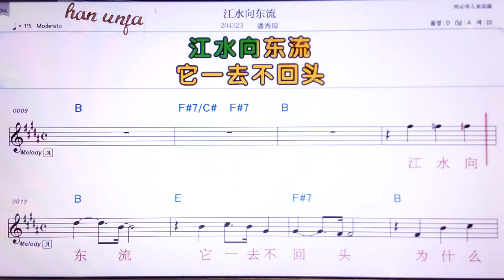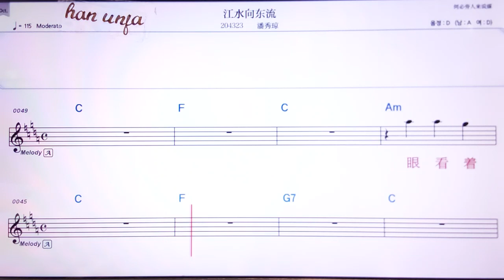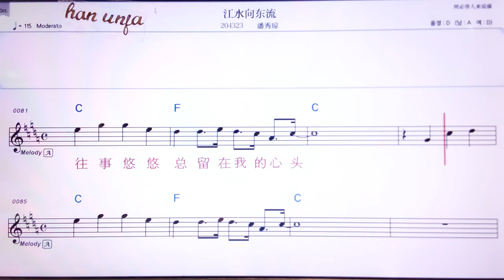💖 장수이씨앙뚱리유/판씨우치웅 👍Karaoke With Sheet Music/MR,노래방, 악보, 코드,